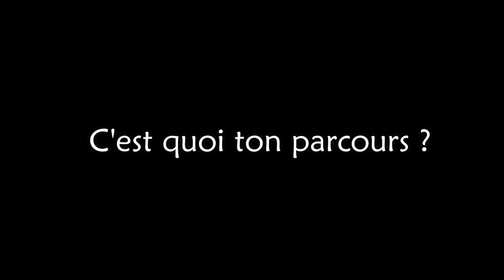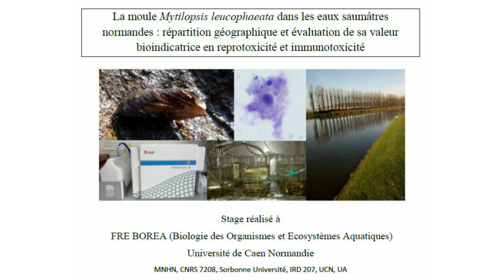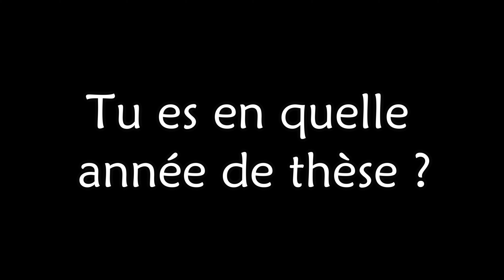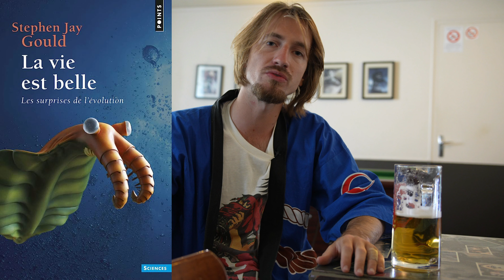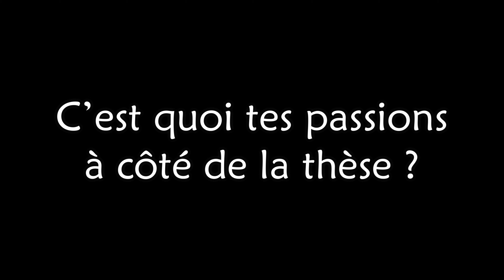Interview Doctorant : Toxicité de l’Aluminium chez les organismes marins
Il fallait bien que j’y passe un jour ou l’autre ! Aujourd’hui je me prête à l’exercice de l’interview doctorant que j’ai réalisé avec tous les collègues auparavant. J’ai soutenu ma thèse le 6 avril dernier et je suis désormais docteur en biologie marine. Je vous partage mon expérience de doctorant au cours de cette courte interview.